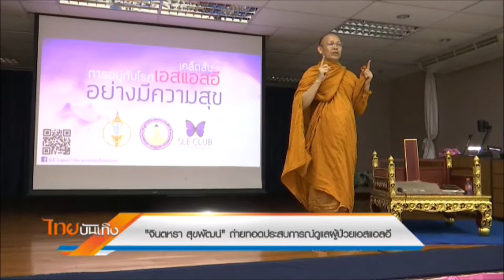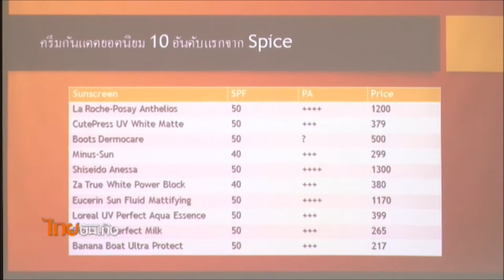"จินตหรา สุขพัฒน์" แชร์ประสบการณ์ดูแลผู้ป่วยเอสแอลอี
สูญเสียคุณแม่จากโรค SLE ทำให้นักแสดงหญิง "จินตหรา สุขพัฒน์" ไม่เพียงศึกษาจนเข้าใจโรคนี้มากขึ้น ยังขอเป็นส่วนหนึ่งถ่ายทอดประสบการณ์ดูแลผู้ป่วย SLE ร่วมกับ ชมรมคนต่อสู้โรค SLE เพราะโรคนี้ไม่เพียงใกล้ตัวกว่าที่คิด ยังต้องอาศัยกำลังใจจากคนรอบข้าง